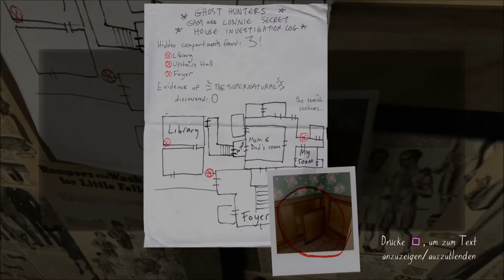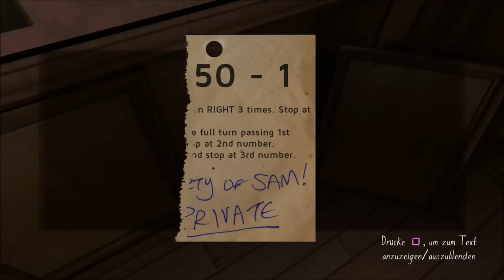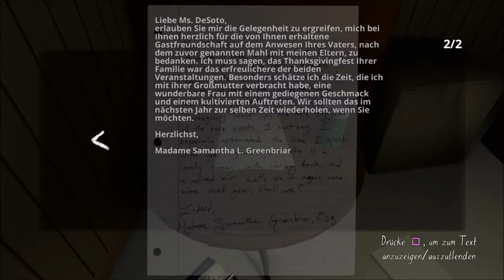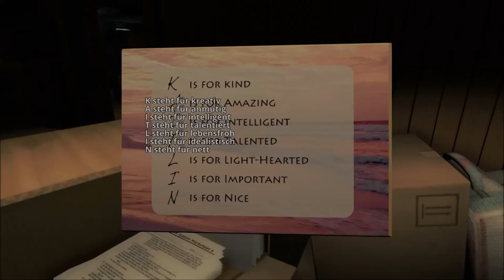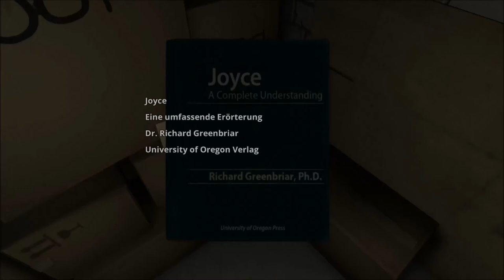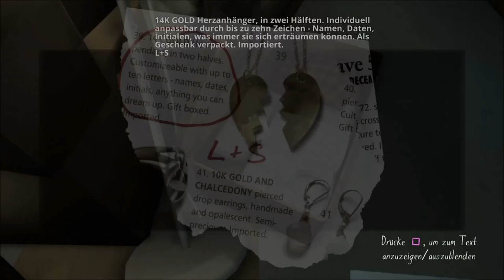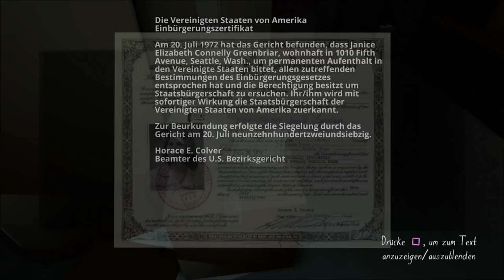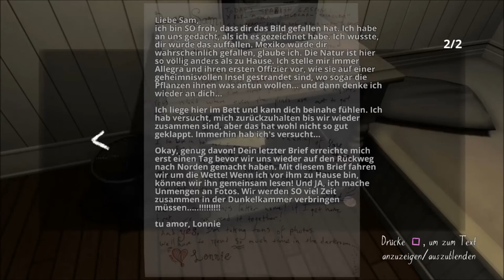GONE HOME [005] - Creepy Keller ist creepy | Let's Play Deutsch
Nach einem Auslandsjahr in Europa kehrt Kaitlin Greenbriar am 7. Juni 1995 nachts, während eines Unwetters, nach Hause zurück. Sie entdeckt eine Notiz ihrer Schwester Samantha an der Haustür, nach der Kaitlin nicht nach Antworten suchen solle, wo Sam sei. Kaitlin merkt schnell, dass auch ihre Eltern nicht daheim sind und sie alleine zu Hause ist. Sie macht sich auf die Suche nach Hinweisen über deren Aufenthaltsort. Durch eine Reihe von Briefen, geschrieben von Sam während Kaitlins Auslandsjahr, erfährt Kaitlin, was in der Zeit passiert ist.

                                                                                                                                                  (Quelle:Wikipedia)

Viel Spaß!!

► Genre: Adventure, Indie, Horror
► Publisher: The Fullbright Company, Merge Games, Headup Games
► Developers: The Fullbright Company
► Release Date: 15. August 2013
► Plattformen: Microsoft Windows, Mac OS, Linux, PlayStation 4, Xbox One, Switch